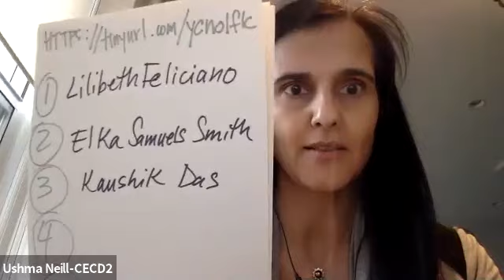CEC D2 Calendar Meeting - May 14, 2020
May 14, 2020 CEC D2 NYC Meeting
Main Topic: Admissions
The CEC will be reviewing and voting on the following 6 resolutions: